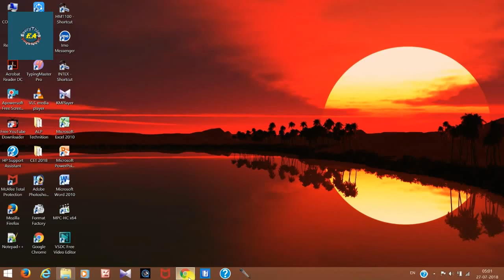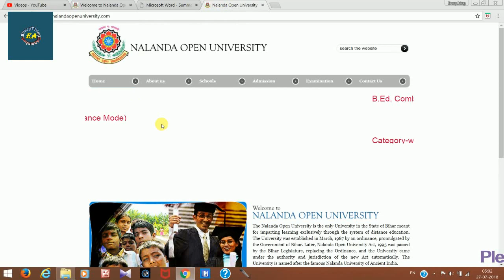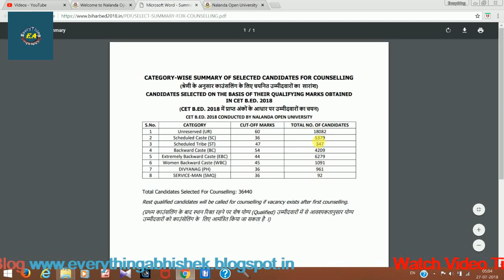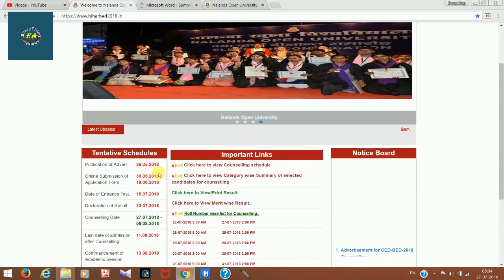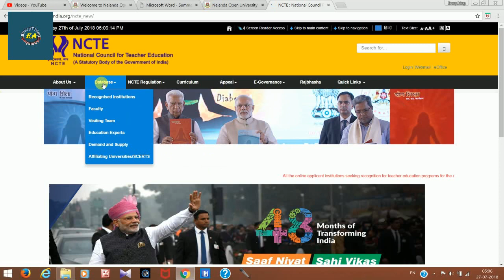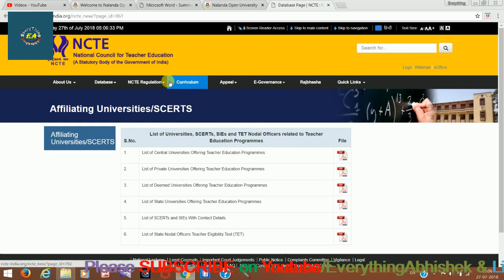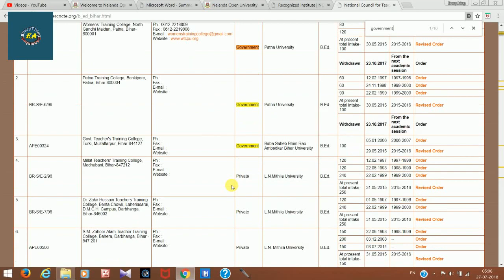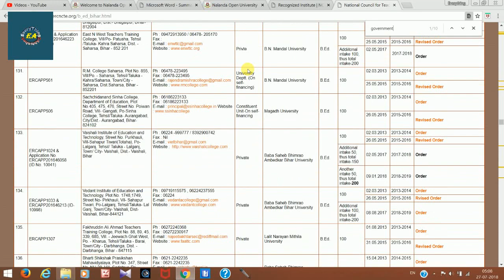BIHAR BED ENTRANCE COUNSELLING SCHEDULE /LIST AND SELECT A BEST COLLEGE.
इस विडियो मेंं आप सभि को FIRST LIST CUTOFF AND 2ND LIST  ANNOUNCEMENT के बारे में  और HOW TO CHOOSE BEST BED COLLAGE के बारे मे बताया हुंं।
 आप इस वीडियो को अंत तक देखें अगर कोई संशय हो तो कमेंट करें।

आप अपना रिजल्ट यहाँ से देख सकते है |
बिहार बीएड एंट्रेंस रिजल्ट 2018
BIHAR BED ENTRANCE RESULT 2018

और हाँ अगर आपको एडमिट कार्ड डाऊनलोड करना हो तो यहां क्लिक करें
bihar bed entrance 2018 admit card